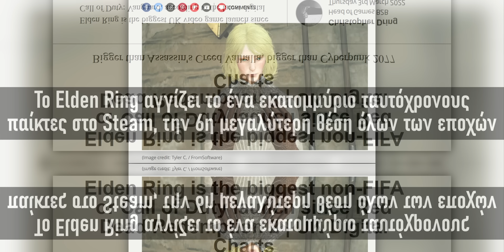Το Elden Ring? ΤΡΟΜΕΡΗ ΙΔΕΑ!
One Elden to Ring them all

50% έκπτωση στα γνήσια Windows (Κωδικός κουπονιού: PCSTEPS50)
Windows 11 Pro - 1 PC - 13.63€

🌍 Διάβασε τα άρθρα μας!

🧑💼 Διαφημιστείτε στο PCsteps:
sales(παπάκι)pcsteps.gr

Ο κος Προϊστάμενος φαίνεται να δυσκολεύεται να αντιληφθεί πώς το Elden Ring, η νέα δημιουργία της FromSoftware, από τον δημιουργό της σειράς Souls Hidetaka Miyazaki και τον συγγραφέα George R. R. Martin, είναι πραγματικά ΤΡΟΜΕΡΗ ΙΔΕΑ!